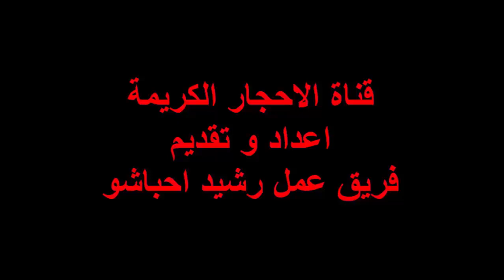شاكرات الطاقة و الأحجار الكريمة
الأحجار لها إحساس وشعور وحياة وممات , وذلك الإحساس يكون في رتبة الجمادات ( و ان من شىء الاّ يسبح بحمد ربّه ولكن لاتفقهون تسبيحهم **اسراء /44) وإن من أسباب تولد الأحجار هي الأبخرة والأدخنة التي تنتج في باطن الأرض بقوة الحرارة العالية ثم تتصلب تلك المواد ومن ثم تجف وعلى حسب نوعية المادة وتفاعلها واتحادهاينتج حجر أو معدن تام التركيب وهناك أحجار تتولد من النباتات مثل الكهرباوالسندروس وما شابهه .
وهناك مجموعة تتولد داخل الحيوانات وهناك ما يتولد نتيجة فعل خارجي يقوم به الحيوان وهناك أحجار تتولد من الجن أو كان أصله جن كما نقل نبي الله سليمان (ع) قيد بعض الجن في الأحجار و أن هناك نوعاً من الجن يخاف الذئب , فإذا رآه قريباً منه تحول حجراً لخوفه منه , ومن الأحجار ما ينزل من السماء كما في الحجر الأسود .
وأما منافع الأحجار الباطنة فلها عدة أسباب , منها كرامة من الله تعالى للحجرلسبقه بالإقرار على غيره لله عز وجل بالربوبية ولمحمد (ًص) بالنبوه , وثم تأتي منافع الأحجار على حسب ترتيبها بالإقرار وتختلف خواص الأحجار باختلاف البقعة التي يتولد منها والكواكب المشرقة عليها حين تولدها , وأيضاًتختلف باختلاف طبيعتها , فالحجر يكون أكثر تأثيراً وفائدة إذا كانت طبيعته توافق طبيعة حاملة .

تعد طريقة العلاج بالأحجار الكريمة من طرق العلاج السائدة في الشرق، ويمكن إضافتها إلى الطرق العديدة التي يلجأ إليها من وسائل الطب البديل مثل العلاج بالألوان. وهذه الطريقة تستخدم لعلاج العلل النفسية والجسدية عند الإنسان.
وقد وجد أن الأحجار الكريمة تختلف في تأثيرها باختلاف أنواعها وإختلاف الأشخاص الذين يستخدمونها في العلاج.
من منا سمع بالألماسة هوب ؟هذه الألماسة هي أكبر ماسة زرقاء موجودة في العالم وتزن 9 جرامات ، ولهذه الماسة مكانة خاصة في عالم الألماس لأنها الوحيدة التي تطلق أضواء فسفورية حمراء حيرت جميع خبراء الأحجار الكريمة ، وقد انتقلت بين أيدي كثير من الحكام والأثرياء ورجال الأعمال ، حيث رافق سوء الحظ مصير كل من اقتناها ، وفي عام 1958م تبرع بها رجل أعمال أمريكي إلى متحف في الولايات المتحدة .

هل سمعتم بألماسة تجلب الحظ الحسن ؟في عام 1853 عثرت امرأة زنجية في أحدى المناجم بالبرازيل على ماسة وهي من اكبر الماسات بالبرازيل ، فكوفئت تلك المرأة ومنحت حريتها وأعتتقت وأعطيت معاشاً طوال حياتها ، وأطلق على تلك الماسة باسم نجمة الجنوب
من كتاب الأحجار الكريمة – أحمد جواد السويكت

سمعنا وقراءنا أن هناك الكثير قد عولج بالأحجار الكريمة!!

فبعضهم يتأخر عن الإنجاب فيقوم باحثا عن حجر يلائمه ليستطيع بعد ذلك الإنجاب !